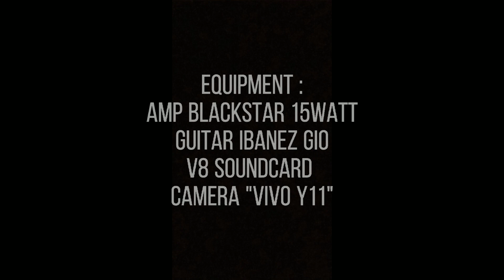FEVER 가사 ENHYPEN Guitar Electric Cover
I will improve my video and my skill day by day🙋‍♂ so stay tune to see my improvement and more interesting cover🤗